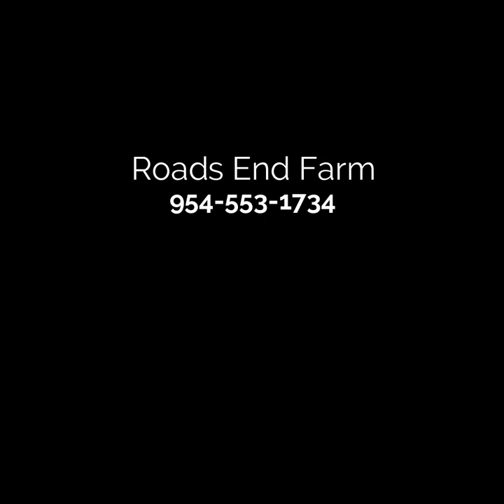Beautiful Black Hennie Jap Mug Spangled Blue ROADS end Farm - Farm Visit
Roads End Farm